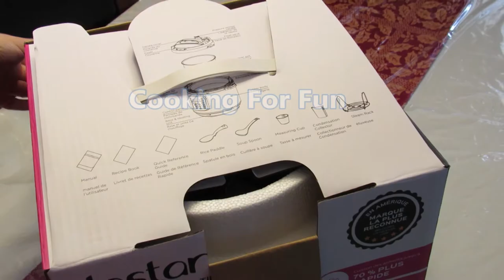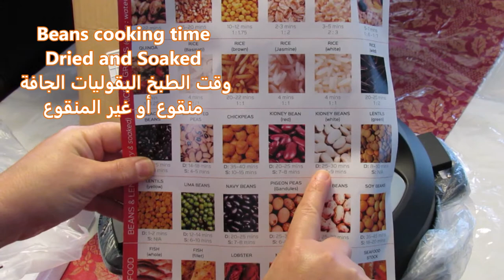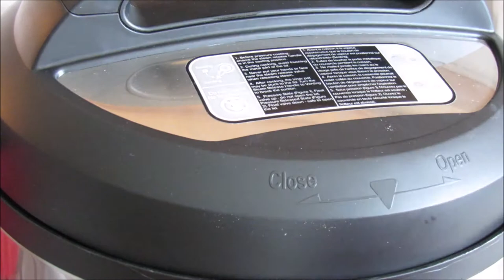Instant Pot Unboxing